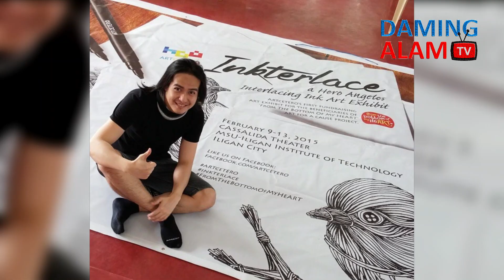Remember Star Circle Quest Winner HERO ANGELES? This is His Life Now